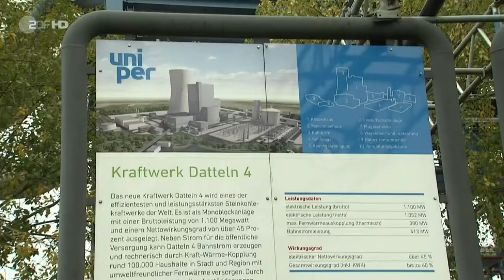heute Sendung vom 15.01.2020 19:00 Uhr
Mit folgenden Themen: Spitzentreffen zum Kohleausstieg; Russische Regierung tritt zurück; weiteren Nachrichten, dem Sport und dem Wetter.